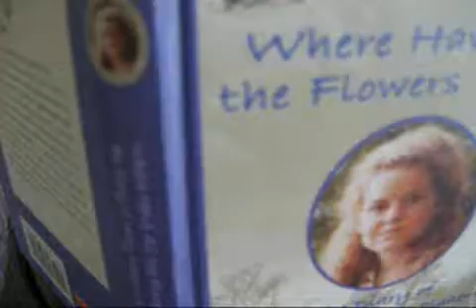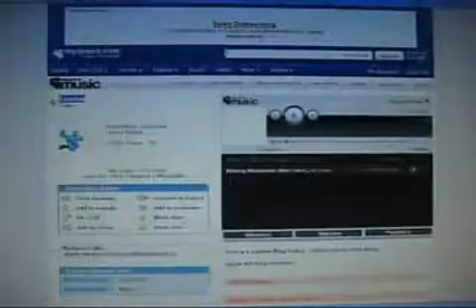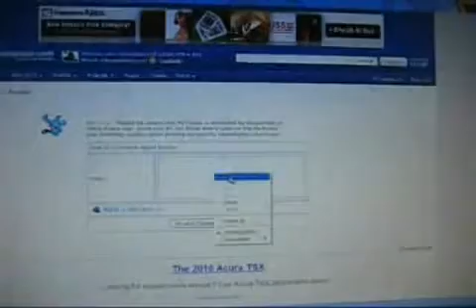Madame Bovary satire project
They needed me to edit and put the video together...so I did, and this is the result.  Enjoy!